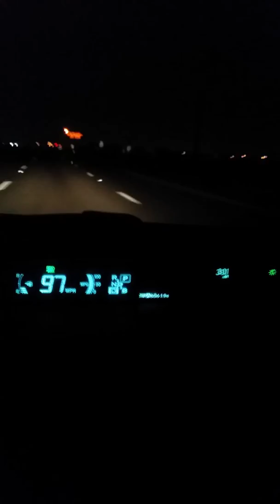Faster Prius Faster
My little Prius has some power.